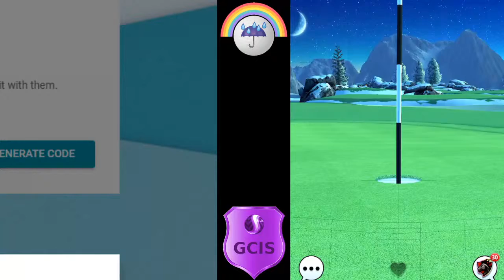Expert Weekend dual Stream featuring Dale Appleby